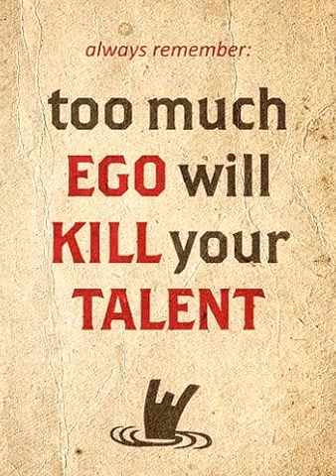Den Onbekenden Soldaat - Meer Dan Genoeg